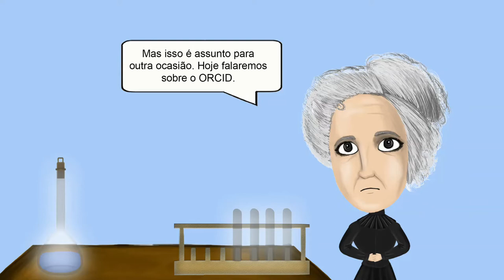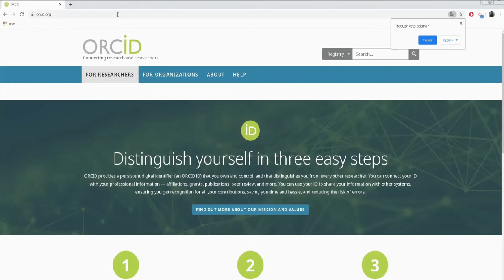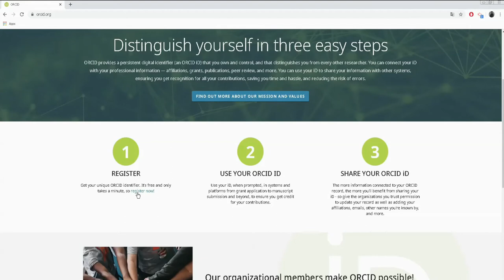O que é ORCID?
Neste vídeo vamos falar sobre o que é ORCID e como criá-lo.